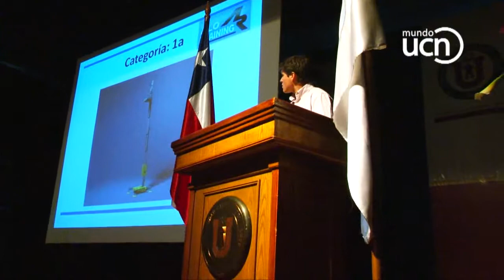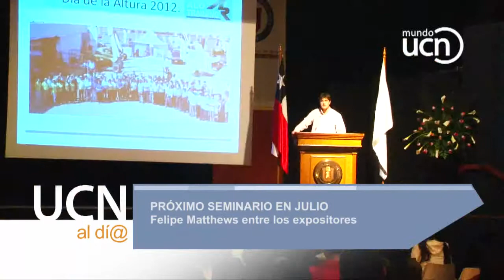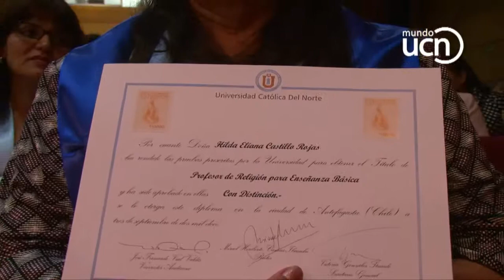Noticias UCN al Día 15 enero de 2013